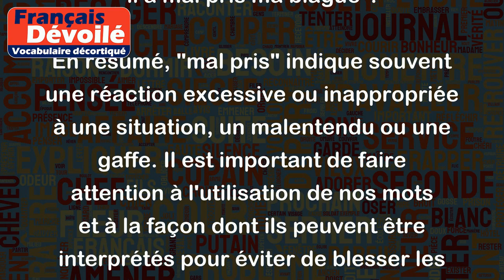Mal pris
L'expression "Mal pris" signifie qu'une personne a été offensée ou s'est sentie insultée par quelque chose. Cela peut également signifier que quelqu'un a mal compris une situation ou une conversation et en a tiré des conclusions erronées.
Voici quelques exemples d'utilisation de cette expression :
- "Il a mal pris ma remarque sur son travail et est parti furieux".
- "Je pense qu'elle a mal pris la façon dont je lui ai parlé, je vais lui présenter mes excuses".
- "Nous avons essayé de clarifier le malentendu, mais elle a mal pris nos explications".
- "Je ne voulais pas le blesser, mais il a mal pris ma blague".
En résumé, "mal pris" indique souvent une réaction excessive ou inappropriée à une situation, un malentendu ou une gaffe. Il est important de faire attention à l'utilisation de nos mots et à la façon dont ils peuvent être interprétés pour éviter de blesser les autres.